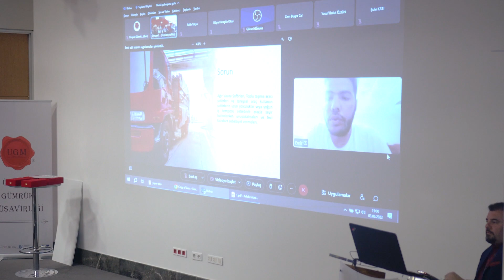Yapay Zeka Yarışması Final Sunumları ve Ödül Töreni Şirketimiz Ev Sahipliğinde Gerçekleşti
Örsçelik Balkan Yapay Zeka Yarışması Final Sunumları ve Ödül Töreni Şirketimiz Ev Sahipliğinde Gerçekleşti.

Birbirinden değerli yarışmacıların sunumlarını sergilediği III. Örsçelik Balkan Yapay Zeka Yarışması’nda; ödüller sahiplerini buldu.

Örsçelik Balkan, Uluslararası Rotary’nin Yönetim Kurulu’nda görev alan ilk Türk Rotaryenidir. Hayatı boyunca bilim ve inovasyonu destekleyen çalışmalar içerisinde bulunmuştur. Sn. Balkan’ı anmak, bilim ve inovasyonu destekleyen ruhunu yaşatmak amacıyla Ataköy Rotary Kulübü Yapay Zeka Yarışması düzenlemektedir.

Yarışma; şirketimiz Genel Merkezinde 13:00- 16:00 saatleri arasında yarışmacıların Final Sunumlarını gerçekleştirmesi ile başladı. Özel jürinin değerlendirmeleri ile de sonuçlandı.

Törenin sonunda Jüriye teşekkür plaketleri takdim edilirken; dereceye girenlere de ödülleri takdim edildi.

Örsçelik Balkan Artificial Intelligence Competition Final Presentations and Award Ceremony Was Hosted by Our Company.

In the III. Örsçelik Balkan Artificial Intelligence Competition; awards found their winners.

Örsçelik Balkan is the first Turkish Rotarian to take part in the Board of Directors of Rotary International. Throughout his life, he has been involved in studies that support science and innovation. Mr. Balkan, Ataköy Rotary Club organizes Artificial Intelligence Competition in order to commemorate and to keep alive its spirit that supports science and innovation.

Competition; It started with the final presentations of the contestants between 13:00 and 16:00 at our company's Headquarters. It was concluded with the evaluations of the special jury.

At the end of the ceremony, plaques of appreciation were presented to the Jury; Prizes were also presented to the winners.